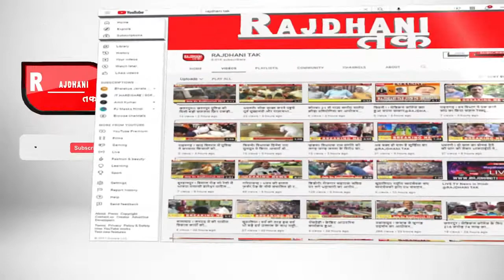सीहोरा! मूसलाधार बारिश में 20 लोगों का हुआ रेस्क्यू ऑपरेशन